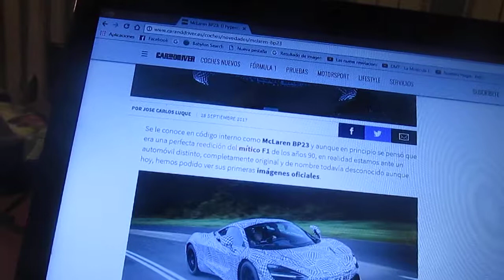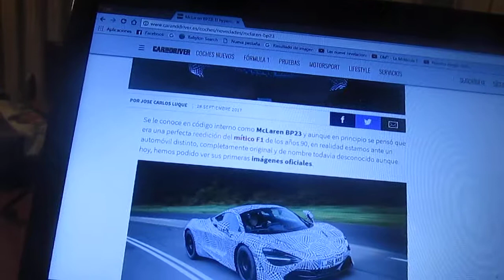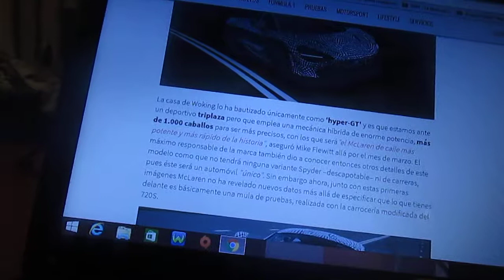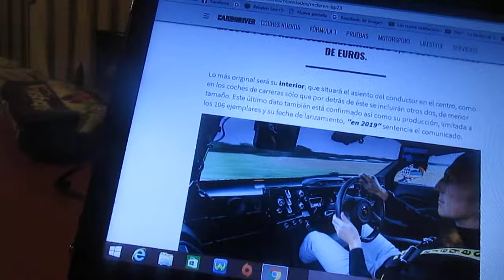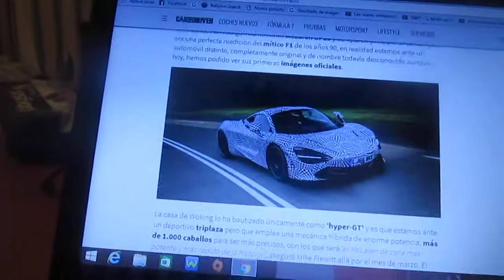Primeras imágenes e información del Mclaren BP23 el primer hypercar triplaza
En este vídeo les enseño información y las primeras fotos oficiales del BP23 de la marca automotriz de Woking Mclaren Automotive que es el primer hypercar triplaza de la marca inglesa